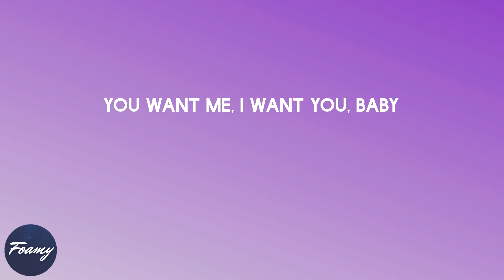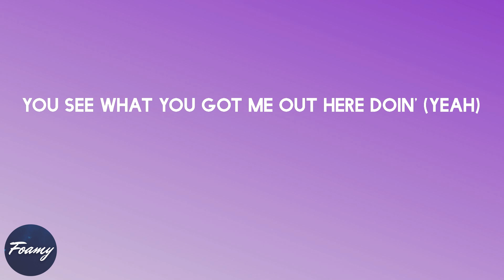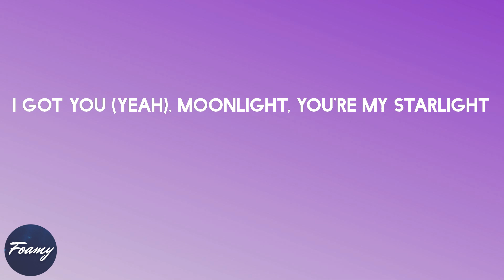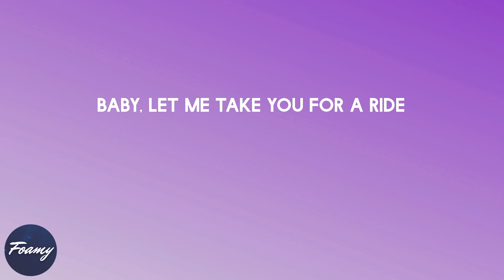Dua Lipa - Levitating (lyrics)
Song: Levitating (lyrics)
By: Dua Lipa

Lyrics Levitating - Dua Lipa:

Billboard Baby,
I'm levitating
I'm levitating
I'm levitating
I'm levitating
I'm levitating